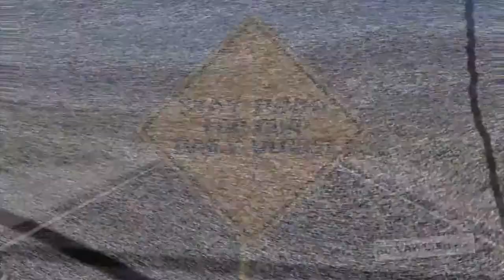THE BLACK ABYSS (Season 1, Episode 12)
WARNING: You are about to witness an experience like no other. Please do not attempt any of these Breakthroughs at home. Audience discretion is advised.

How many lives will be touched?  How powerful is positive thinking?  Who can't stop laughing uncontrollably?  Watch and find out!

The Motivational Missionaries Tour kicks off its first day of events at the Bliss Centre for the Performing Arts in Belize City, Belize.

Bert Oliva
12080 Southwest 127 Avenue
Suite 305